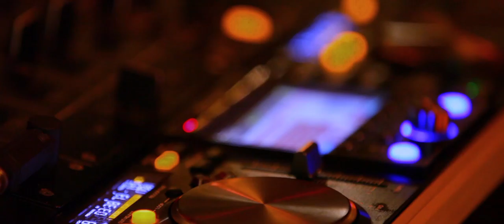Rosta Fotó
Andrea & Péter wedding highlight videója.